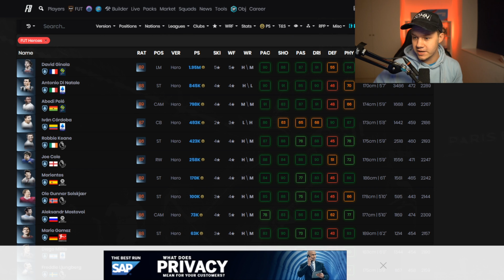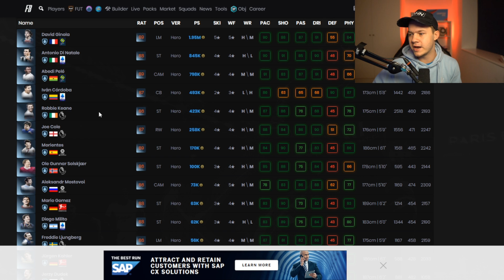JEG PACKEDE EN FANTASTISK HERO I DE PERFEKTE RANG 1 REWARDS!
Smid et like for de her vilde Rang 1 rewards!

Hvis du ville med i WTC, så skriv til Wizn her